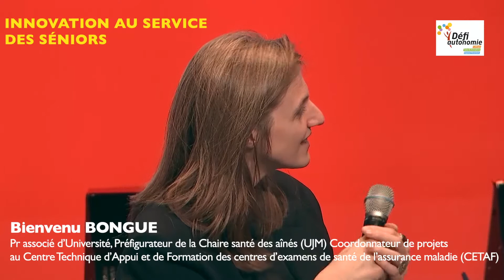13ème Défi Autonomie : Grand Débat : 2ème partie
13ème Défi Autonomie : Grand Débat : 2ème partie